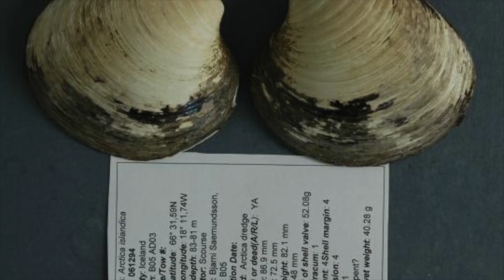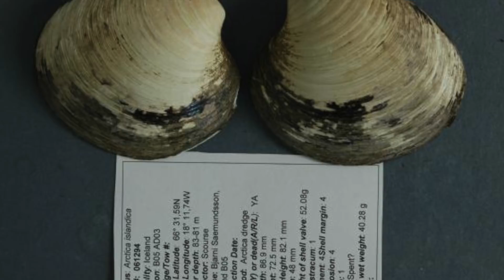The World's Oldest Known Mollusc Was 507 Years Old Until Scientists Did This...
The world's oldest known Mollusc was 507 yers old until scientists did this... We take a look at this incredible animal and how it lived so long.

Humans have an average life expectancy of around 70 years and while that seems alot there are many creatures that outlive us. Recently scientists accidentally killed the oldest living creature in the world. Now more research has revealed that the creature was, in fact, older than what was first thought and it was 507 years of age.